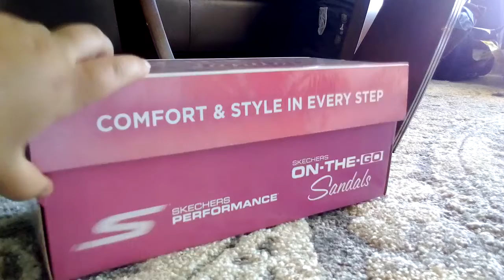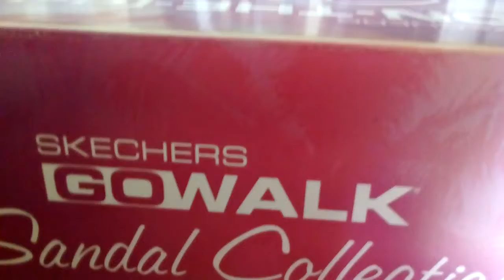The super spy squishy Squad!!!